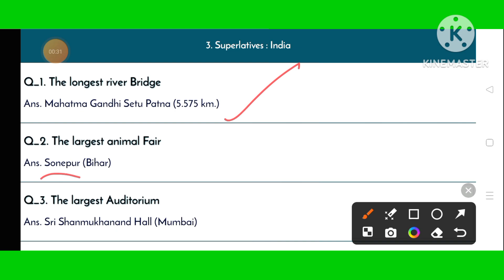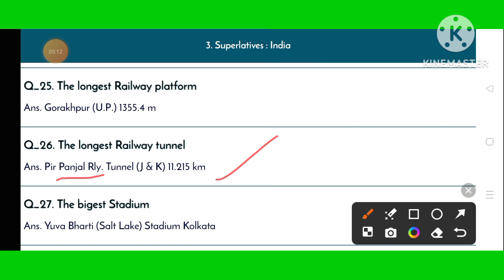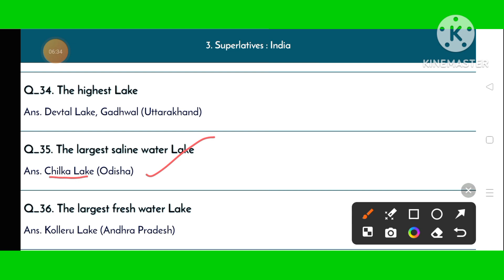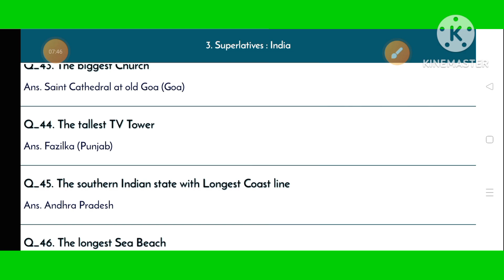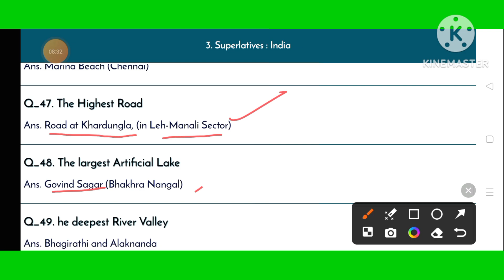SUPERLATIVE INDIA:QUESTIONS FOR ALL COMPETITIVE EXAMS.